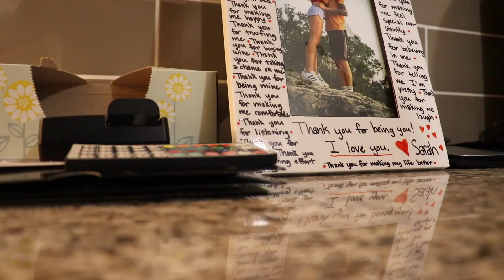What I Listen to When I'm Not Making Reactions [MY SPOTIFY REVEALED]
joe budden spotify michael jackson reaction spotify premium alex hefner